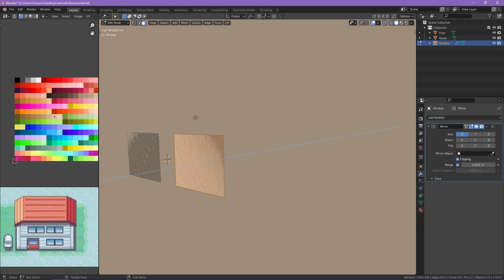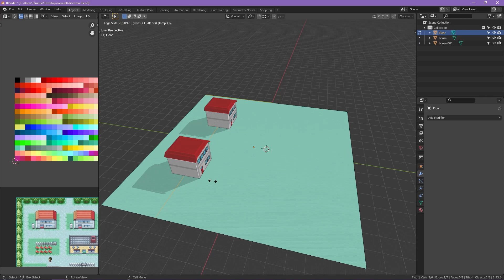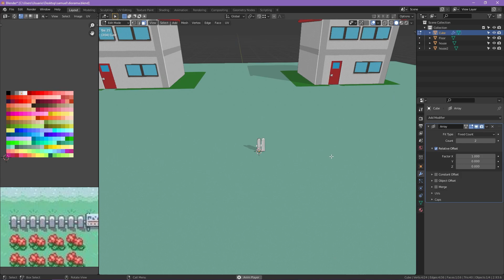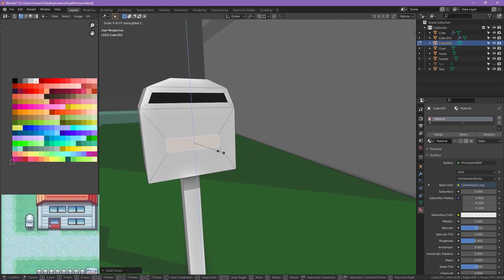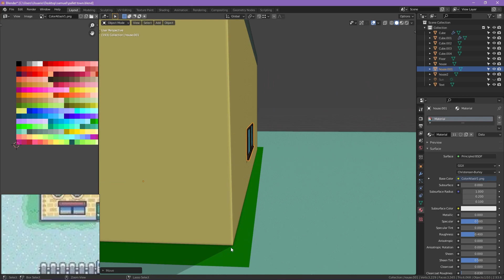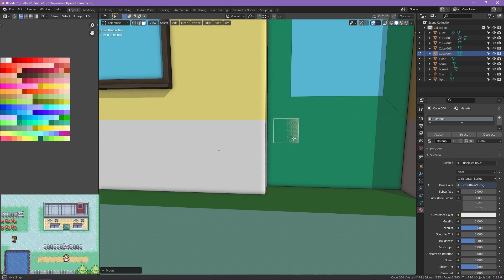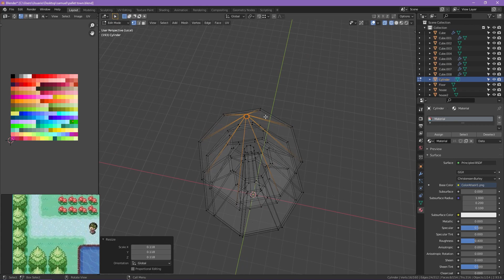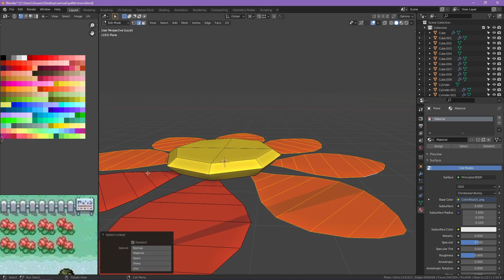🔴 Modeling Pallet Town POKEMON red in Blender 3D - LOW POLY 🔴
My intention is to make the entire map of kanto.